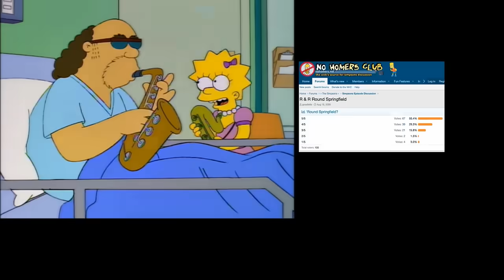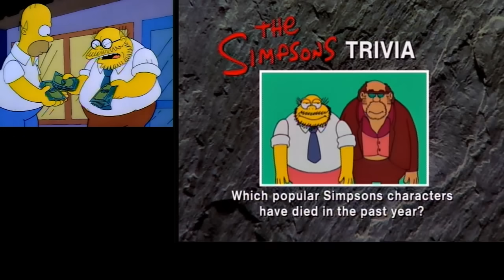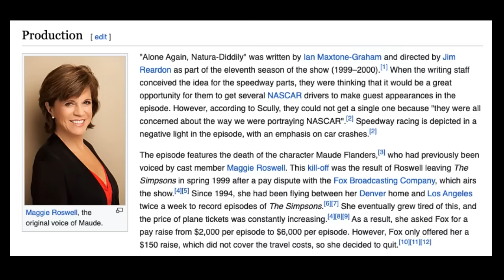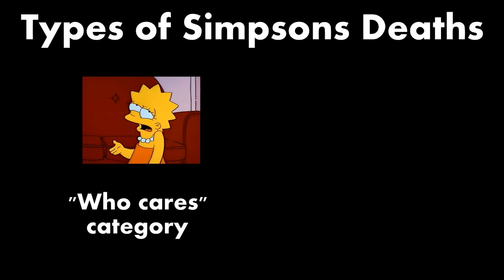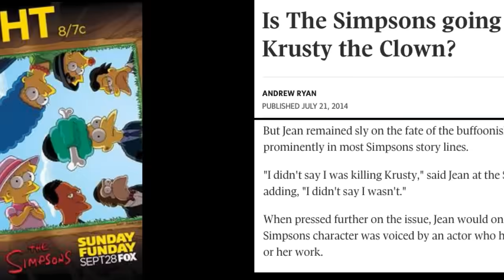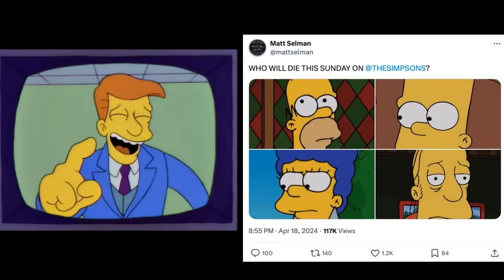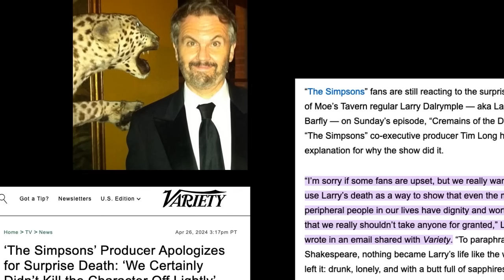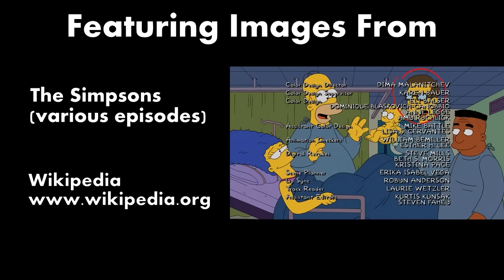Does The Simpsons Suck at Death?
Killing off its characters seems to be The Simpsons' greatest weakness.

Music Selections:
11:36 “Dan's Ice Cream Truck” (Street Fighter Alpha 2) by Joshua Morse & posu yan

5:21 “Ground Zero” (Final Fantasy IX) by halc

8:30 “Chasing Waterfalls” (Donkey Kong Country 3) by Blue Magic

11:46 “The Icy Journey Through Hope and Sorrow” (Sonic and the Black Knight) by Argle

14:48 “Dialima tu Kafé” (Earthbound) by Diggi Dis & Zeratul